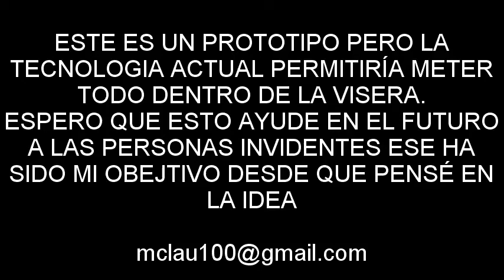Sonar para invidentes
He utilizado un sensor ultrasónico de aparcamiento para coches, para adaptarlo a una gorra de manera que una persona invidente pueda recibir señales de los obstáculos que se va encontrando en su camino.
Simplemente orientando la cabeza hacia la zona donde se quiere ir, 3 rangos de señales, son recibidas a través de pitidos.